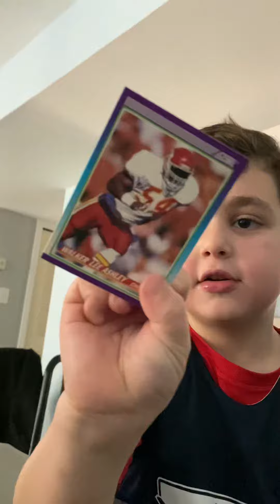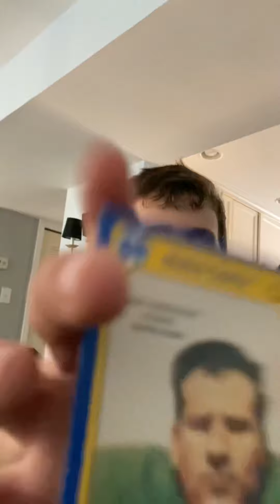Opening football cards